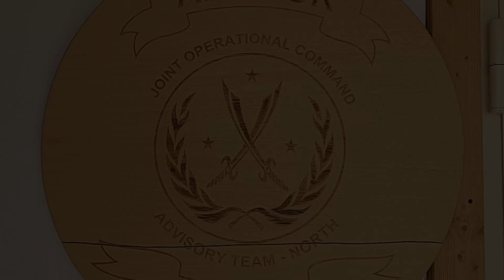Estcoy-18 isikukaitseoperatsioonid Iraagis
Iraagis teeniva Eesti kaitseväe üksuse üheks leivanumbriks sealses konfliktipiirkonnas on isikukaitseoperatsioonide planeerimine ja läbiviimine. Eesti sõdurid saadavad ning kaitsevad Iraagi julgeolekujõudusid nõustavaid rahvusvahelisi spetsialiste nende ülesannetel Iraagi üksuste juures. Relvastatud meeskonnad liiguvad soomustatud maasturitega konvoides ning tagavad nõunike julgeoleku, olles valmis reageerima mistahes olukorrale, alates varitsusest kuni liiklusõnnetuseni.